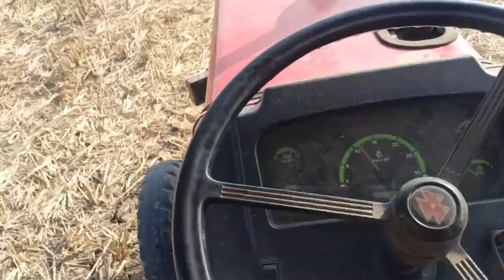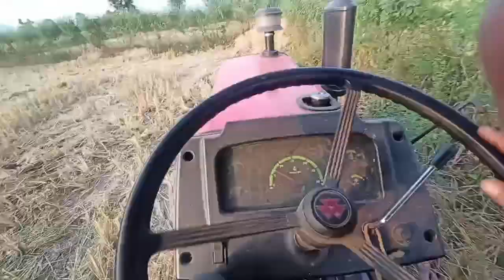November farming season started